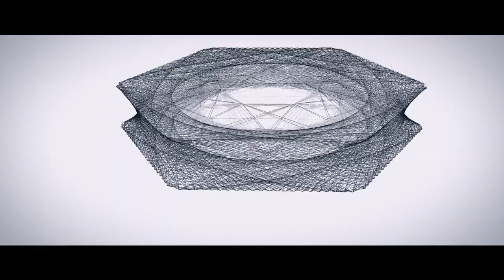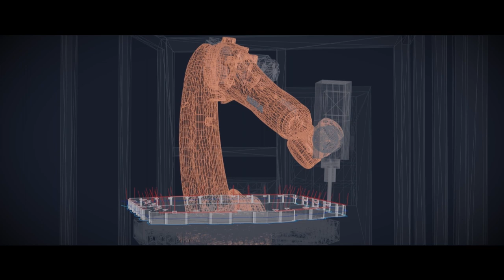Excellence Cluster IntCDC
This is our Excellence Cluster “Integrative Computational Design and Construction for Architecture (IntCDC)”.

The vision of this Cluster of Excellence is to harness the full potential of digital technologies to rethink design and construction based on integration and interdisciplinarity, with the goal to enable game-changing innovation in the building sector. The cluster’s 22 principal investigators represent the breadth of scientific excellence across seven faculties of the University of Stuttgart and the Max Plank Institute for Intelligent Systems. The IntCDC proposal is led by Prof. Achim Menges from the Institute of Computational Design and Construction.